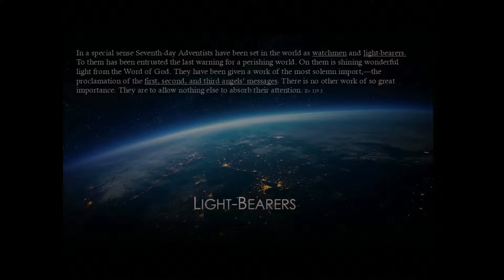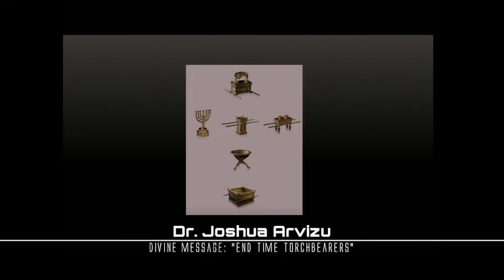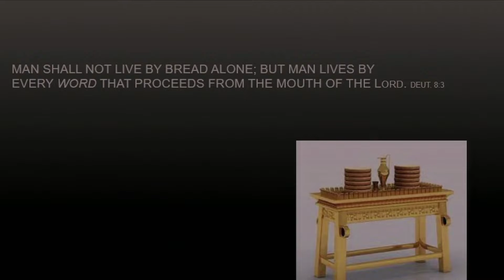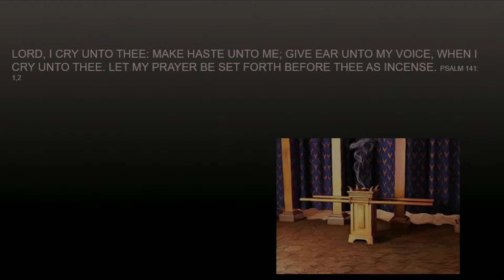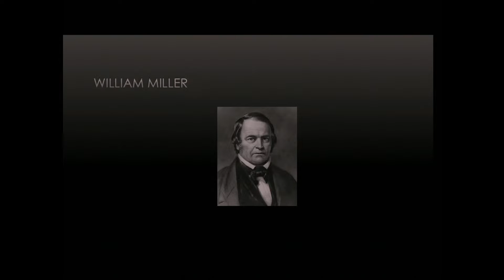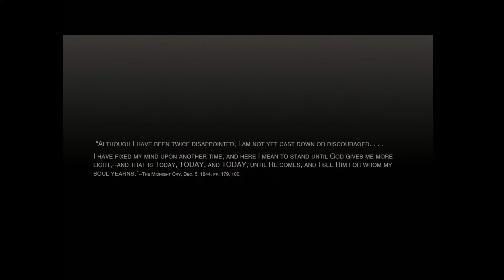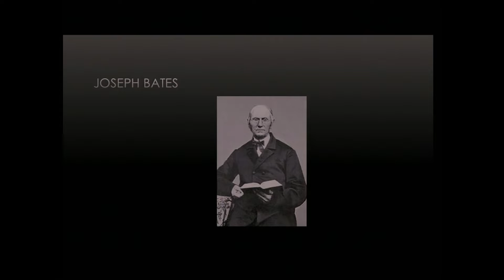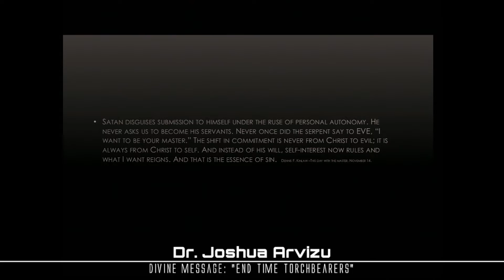Light Bearers by Dr Joshua Arvizu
Main sermon of Dr. Joshua Arvizu from Hour of Worship dated December 4, 2021.